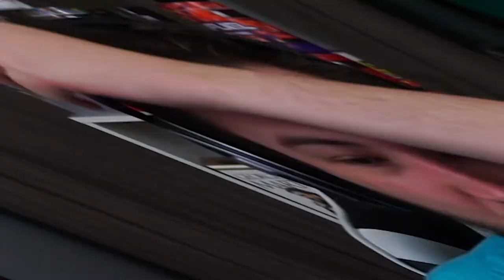IS THIS WORTH? - Pokemon Emerald Randomized ⚡Shocklocke⚡ - Episode 6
Is this Pokemon in Emerald worth using in my Randomized Shocklocke? We're 6 episodes in AND they have Wonder Guard, so it DOES have potential to be good I think.